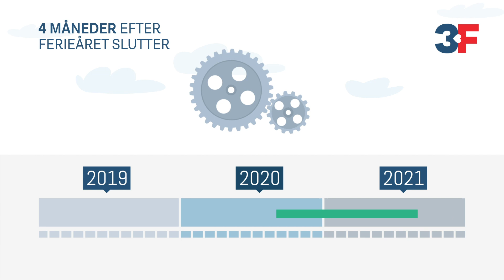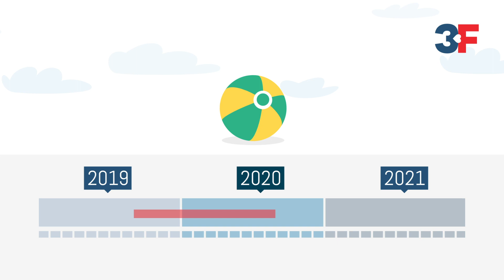Den nye ferielov 2020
1. september 2020 træder den nye ferielov i kraft. Se videoen, hvor 3F fortæller om de nye regler i 2020.